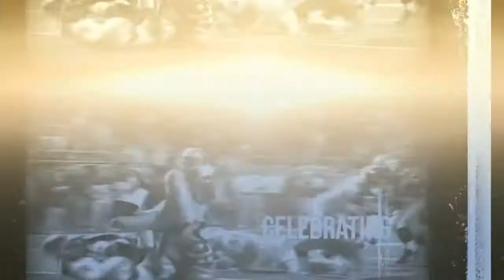Akron Zips Football Virtual Reunion (Game 9 at Ball State - Nov. 5, 2005)